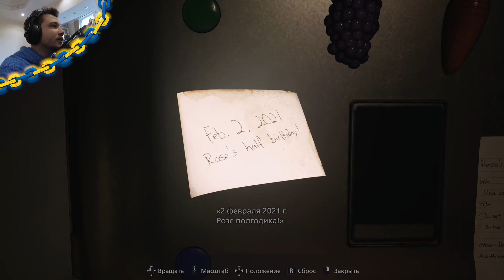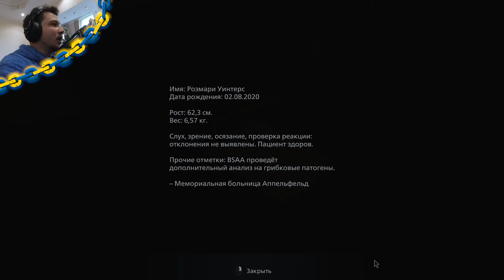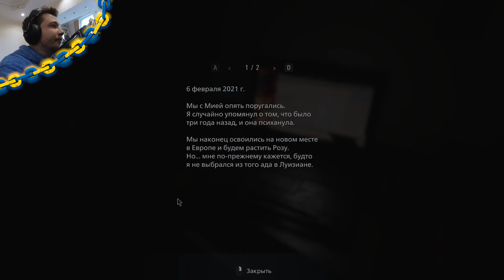RE:VILLAGE || ЗАЛІТАЄМО В СЕЛО || Летсплей Українською ч.1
Обана народ, всім здоров ! Епохальний і обіцяний випуск - продовження наших походеньок в Resident evil. Надіюсь вам сподобається ! Приємного перегляду !

Мій лайв канал  @Art Vik
Канал Вікторії -  @VIKA-CHY ​
Канал Юджина - @biglimiglinton4407